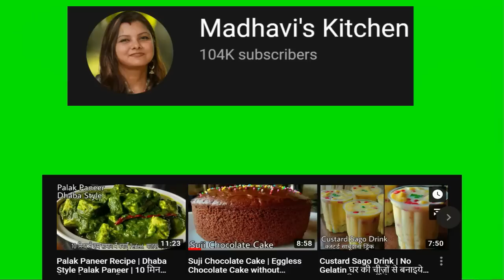Amritsari Masala Kulcha | Dhaba Style Masala Kulcha without Oven, Tandoor, Yeast, Curd, BakingPowder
AMRITSARI MASALA KULCHA WITHOUT OVEN, TANDOOR, YEAST, CURD, BAKING POWDER

Hello friends
Today i am sharing with you very easy recipe of Amritsari masala kulcha which is made on tawa. This comes out very delicious and mouthwatering. Do give it a try and enjoy with chole, tadka dal or any sabzi. I hope you like it and enjoy it.

~Ingredients~
(For 4 kulchas)

For dough
Maida or all purpose flour- 1 and 1/2 cup

For masala filling
Boiled potatoes- 3 medium sized
Finely chopped onions- 1
Finely chopped green chilli- 2
Finely chopped fresh coriander leaves